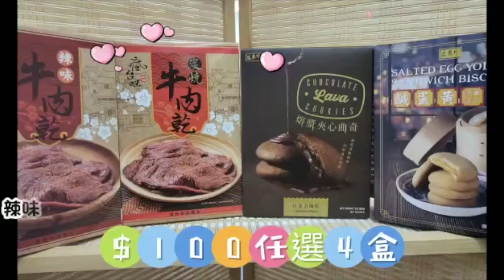聯電保中共業務、即時踢走台獨分子曹興誠！｜大肥看天下｜2022年08月06日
聯電保中共業務、即時踢走台獨分子曹興誠！

恒生銀行:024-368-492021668 (Wong Kwok Chung)